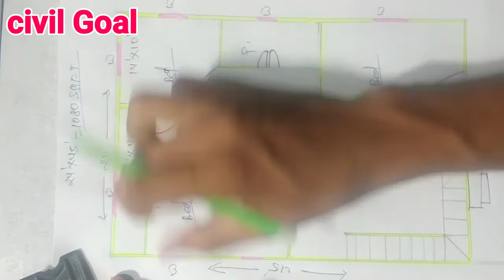houseplan 24×45 small house design II 24 X 45 GHAR KA NAKSHA II 24X45 HOUSE PLAN 3bhk ||civil goal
24 x 45 house plan design
24  x 45 ghar ka naksha
24 x 45 house design
24 × 45 makan ka naksha
24 × 45 house map
24 × 45 home map
3 bhk house plan
3 bed room house design

questions:-

Ghar banana video
ghar design
design ghar
makan ka naksa#Houseplan​ Housedesign​ modernhouseplan​ DreamHouseplan​ Housedesign​ 100Gajgharkanaksha​ # Northfacing# civilengineering civilengineer​ Architect​Vastu​ Gharkanaksha​ # Rahulgandhi smiritiirani​
2bhk house plan
3 bhk house plan
houseplancivilgoal

This videos you are watching on my channel. I am uploading this video just to given an idea.This drawing just given an idea and not to challenge anyone. This video  help to people only.

Er- Bipin